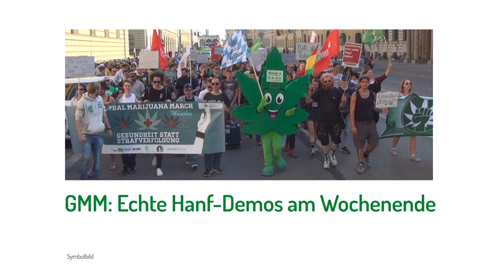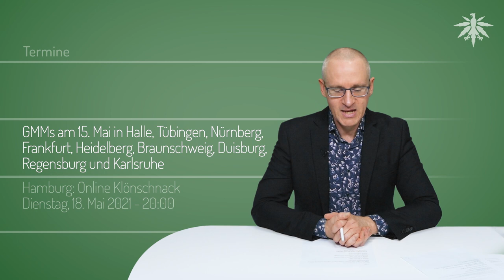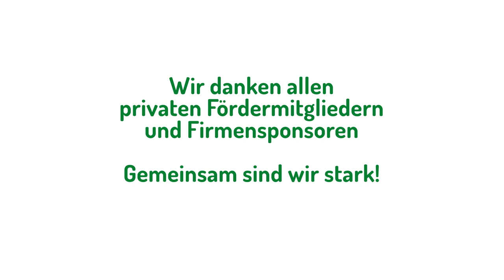Cannabis im SPD-Wahlprogramm | DHV-News # 293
0:00 • Intro
0:35 • GMM: Echte Hanf-Demos am Wochenende
3:18 • btw21: Cannabis im SPD-Wahlprogramm
11:38 • Auch Youtuber Hubertus Koch distanziert sich von Ludwig-Kampagne
13:54 • Guerilla-Growing: Start der Saison in Frankfurt/Höchst
17:18 • Termine

• GMM: Echte Hanf-Demos am Wochenende

• btw21: Cannabis im SPD-Wahlprogramm

Welt, 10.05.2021: Kurswechsel in der Drogenpolitik - Cannabis-Legalisierung rückt näher – ob es der Union passt oder nicht

WAZ, 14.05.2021: Bundestagswahl - Cannabis-Legalisierung: Das steht in den Wahlprogrammen

• Auch Youtuber Hubertus Koch distanziert sich von Ludwig-Kampagne

Daniela Ludwig twitter, 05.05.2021: Cannabisprävention auf Social Media geht in die 2. Runde!

RND, 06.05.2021: Gesundheitsbehörde wirbt ungefragt mit maiLab – und muss Video löschen

• Guerilla-Growing: Start der Saison in Frankfurt/Höchst

FNP, 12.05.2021: Höchst - Cannabis: Überall in der Altstadt wächst und gedeiht die Hanf-Pflanze

• Termine

GMMs am 15. Mai in Halle, Tübingen, Nürnberg, Frankfurt, Heidelberg, Braunschweig, Duisburg, Regensburg und Karlsruhe:

Dienstag, 18. Mai 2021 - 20:00

Oldenburg: Offenes Online Treffen der DHV-Ortsgruppe
Samstag, 22. Mai 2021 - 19:00

Rhein-Neckar: Online Stammtisch der DHV-Ortsgruppe
Dienstag, 25. Mai 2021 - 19:00

Hamburg: Online Klönschnack
Dienstag, 25. Mai 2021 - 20:30